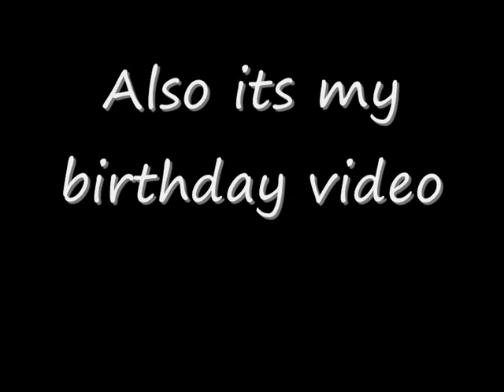pjguitar6217 Take Me Home (100th Video =D)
Note: I allways wanted to do this song on a special acation but today is a big day because;
1. ITS MY 20TH BIRTHDAY
2. AND THIS IS MY 100TH VIDEO
=D

Take Me Home by Phil Collins